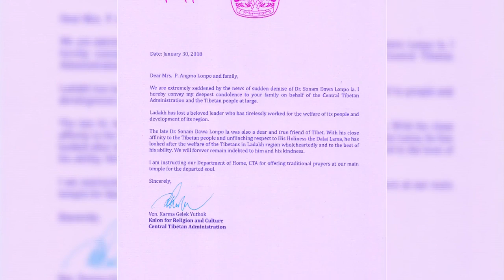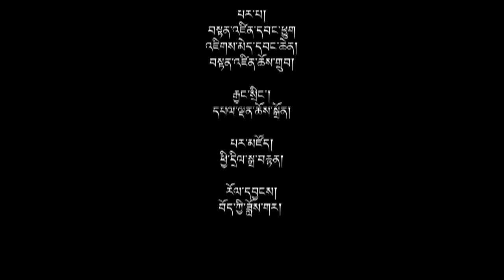བོད་ཀྱི་བརྙན་འཕྲིན་གྱི་ཉིན་རེའི་གསར་འགྱུར། ༢༠༡༨།༠༡།༣༠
གསར་འགྱུར་འགོ་བརྗོད། ◆ སྤྱི་ནོར་༧གོང་ས་༧སྐྱབས་མགོན་ཆེན་པོ་མཆོག་གནས་མཆོག་རྡོ་རྗེ་གདན་ནས་རྒྱལ་ས་ལྡི་ལིར་ཆིབས་སྒྱུར་བསྐྱངས་པ། ◆ དཔལ་ལྡན་སྲིད་སྐྱོང་མཆོག་གིས་སུད་སིའི་བོད་མི་ཚོར་གསུང་བཤད་གནང་བ། ◆ བྱང་ཨ་རིའི་སྐུ་ཚབ་དོན་གཅོད་མཆོག་གིས་བོད་མིའི་ཚོགས་སྐྱིད་ཁག་ལ་འཚམས་གཟིགས་སུ་ཕེབས་པ། ◆ སྦིར་དང་ཅོན་ཏ་ར་བོད་མིའི་གཞིས་ཆགས་ནས་མངའ་སྡེའི་སྤྱི་ཁྱབ་བློན་ཆེན་གསར་པར་ཕེབས་བསུ་གཟབ་རྒྱས་ཞུས་པ། ◆ ལ་དྭགས་རི་ལྗོངས་ཡར་རྒྱས་ལྷན་ཚོགས་ཀྱི་ཚོགས་གཙོ་མཆོག་གློ་བུར་འདས་གྲོངས་སུ་གྱུར་བར་བཀའ་ཤག་ནས་རྗེས་ཤུལ་ནང་མིར་ཐུགས་གསོ་གནང་བ།